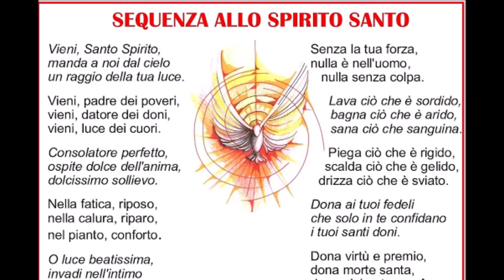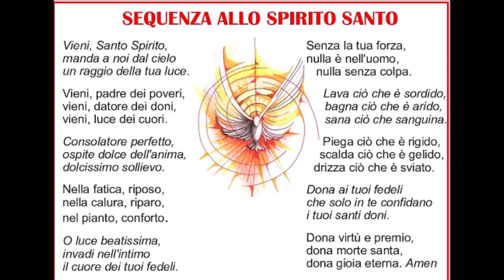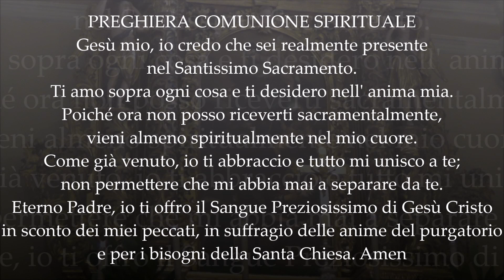31/05/2020 Celebrazione della S. Messa Festiva di Pentecoste dalla Chiesa di S. Antonio a Stravino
Buongiorno a tutti, attraverso questo video vi diamo la possibilità di partecipare da casa alla S. Messa Festiva nella Domenica di Pentecoste svoltasi ieri sera (sabato sera) a Stravino nella Chiesa di Sant'Antonio abate e celebrata da don Silvio e don Luigi Benedetti.
Ci scusiamo se nella prima parte del video (i primi 13 minuti) l'audio è disturbato da un eco... probabilmente un errore tecnico.